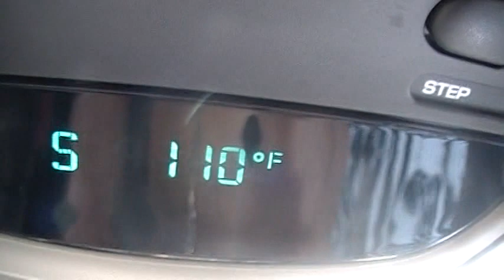Very Hot Day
Driving on  281 South towards San Antonio